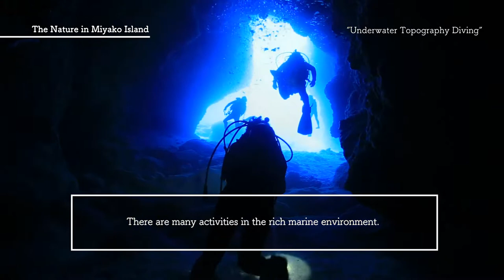The Nature in Miyako Island